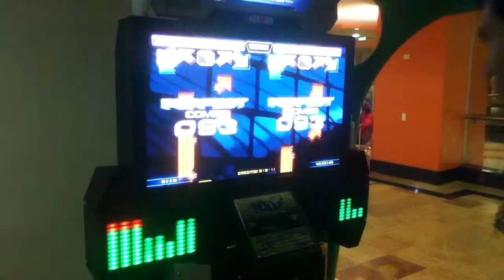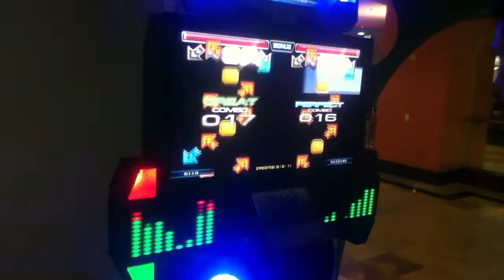Mr Banks e Nauê - Final Audition 2-1 cz